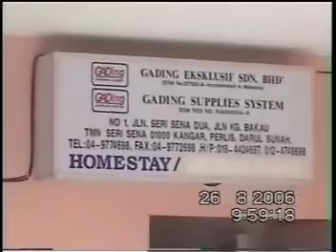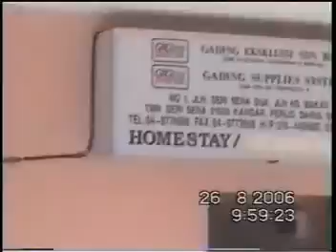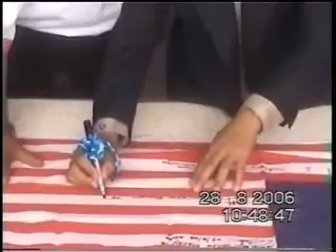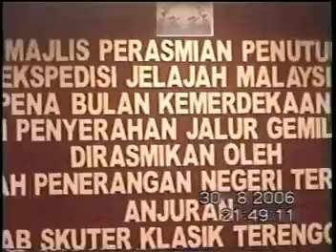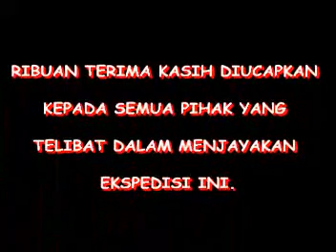KELAB VESPA TRG 2006